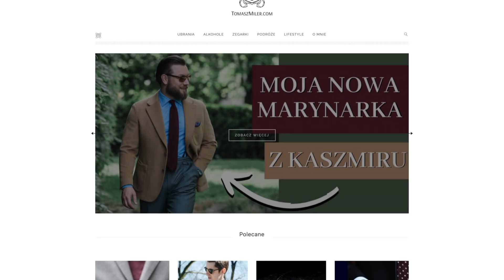Becherovka - ciekawa historia sławnego likieru ziołowego z Czech! Receptura, produkcja i degustacja!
Becherovka, która wcześniej nazywała się Karlsbader Becherbitter, to mainstreamowy likier ziołowy. Likier ten nie jest bitterem, ale postanowiłem uwzględnić go w przeglądzie digestivów ponieważ wiele osób chętnie pije Becherovkę po posiłku. Powstaje z ponad 30 ziół, cukru i spirytusu. Podobno dokładną recepturę znają tylko 2 osoby w firmie.

Pamiętajcie żeby w komentarzu napisać, który likier przetestuję w jednym z kolejnych odcinków! Sheridan’s czy Cointreau!

⏱️ Rozdziały:
00:00 - Wprowdzenie
00:24 - Gdzie powstaje Becherovka?
01:31 - Świąteczny akcent
02:12 - Historia marki Becherovka
03:33 - Co w kolejnym odcinku?
05:12 - Kontrowersje wokół marki
07:47 - Słowacka Becherovka
08:47 - Receptura Becherovki
09:59 - Produkcja Becherovki
11:58 - Czy Becherovka to lekarstwo i ile ma kalorii?
12:47 - Butelka Bechervki
13:24 - Rodzaje Becherovki
15:27 - Degustacja